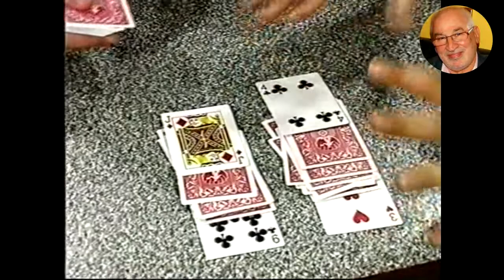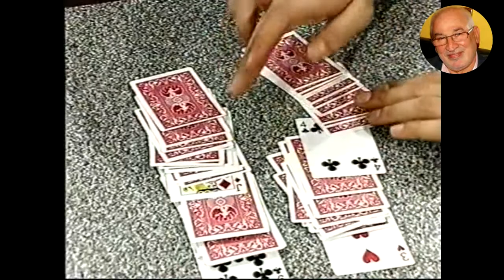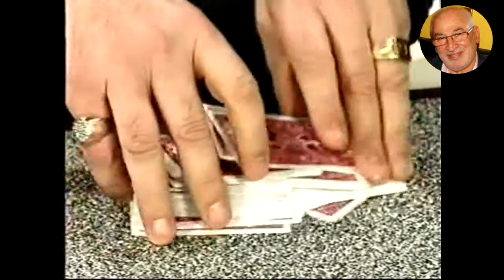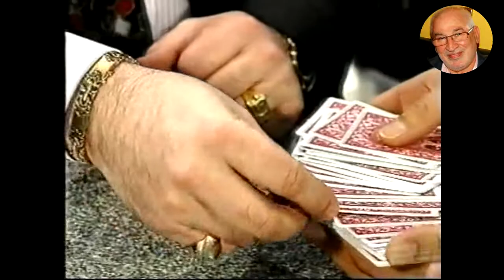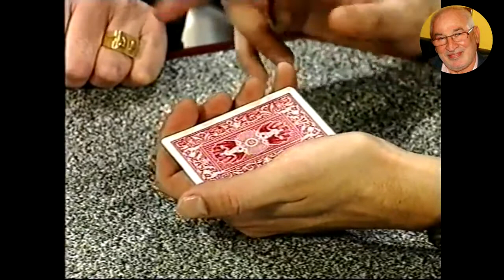Tea 3/4 9 kor Ajtai Péterrel-Vendég Czinkota Zoltán bűvész